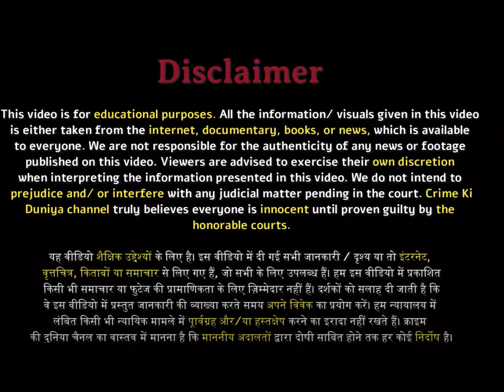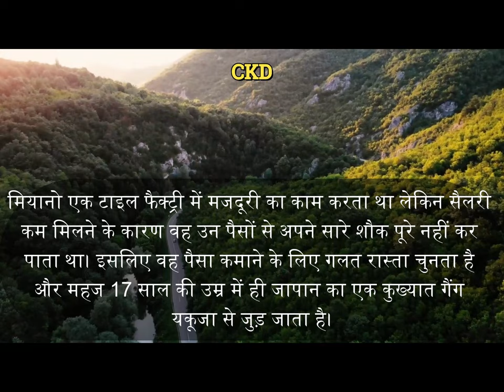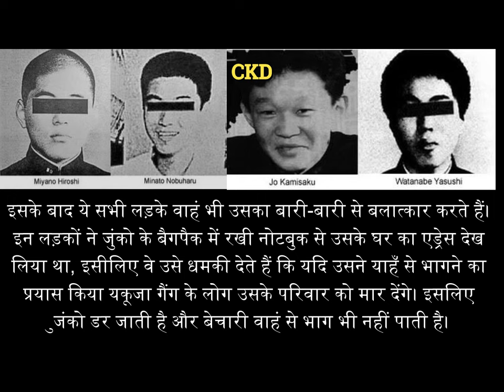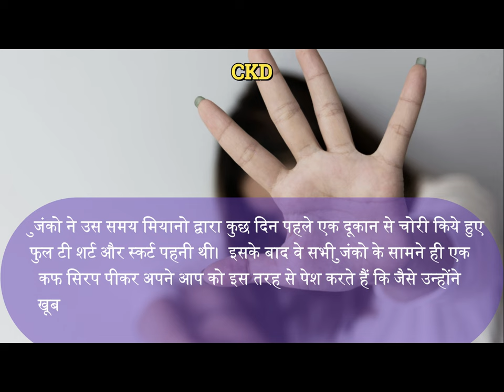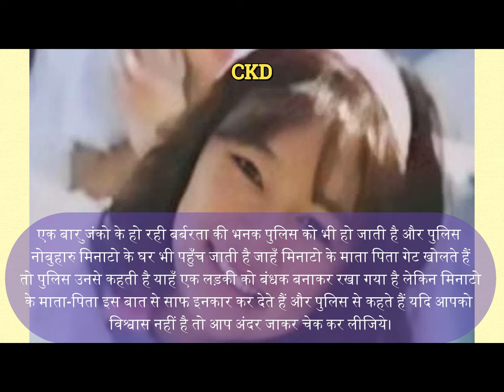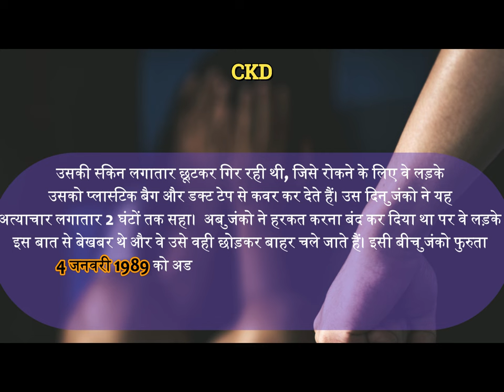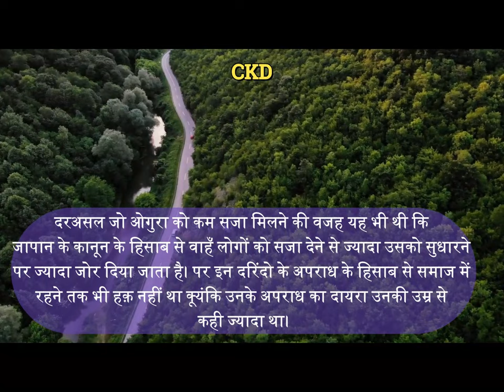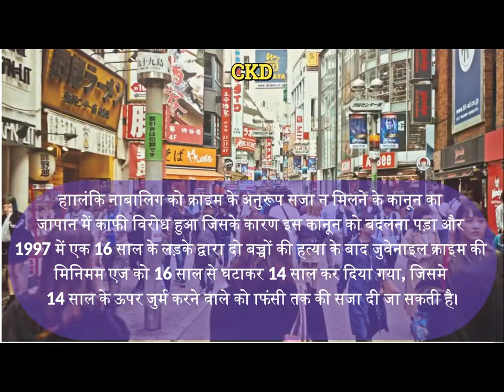Junko Furuta Mu*der Case I दुनिया की सबसे खतरनाक मर्डर क्राइम स्टोरी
This is one of Japan's most insensitive and atrocious crime cases, also known as the Concrete-Encased High School Girl Mu*der Case. This happened back in 1988 when Junko was returning home from her part-time job at 8:30 PM. Four boys kidnapped Junko Furuta for 40 days and gave her the worst torture. Eventually, she died on 4th January 1989 the boys disposed of the dead body in a drum filled with concrete. Police could not arrest these boys for more than 2 months but two of these guys were arrested in some other cases of gan*ape of another woman, and this mu*der case came to light.

You can watch the Junko Furuta Mu*der Case (Concrete-Encased High School Girl Mu*der) Story in this video explained in Hindi.

यह जापान के सबसे नृशंस अपराध मामलों में से एक है, जिसे कंक्रीट-एनकेस्ड हाई स्कूल गर्ल मर्डर केस के रूप में भी जाना जाता है। यह घटना 1988 में घटित हुई थी जब जुंको फुरुता अपनी पार्ट टाइम जॉब से ड्यूटी पूरी करने के बाद वापस अपने घर लौट रही थी। चार लड़कों ने जुंको फुरुता को 40 दिनों से ज्यादा बंधक बना कर रखा और उसे कठोर यातनाएं दी जिसकी कोई कल्पना भी नहीं कर सकता है। जुंको के साथ हुए अत्याचार को सुनकर ही सिहरन उत्पन्न हो जाती है। इतनी सारी यातनाएं झेलने के बाद जुंको अंतत 4 जनवरी 1989 को दुनिया को अलविदा कह देती है। पुलिस को इस केस की जानकारी तब होती है जब इनमें से दो लड़के एक अन्य महिला कैसे के साथ r*pe के मामले में गिरफ्तार किए जाते हैं तब बेहद नाटक की तरीके से इस मर्डर मिस्ट्री का खुलासा होता है।

इस वीडियो में आप जुंको फुरुता मर्डर केस की कंप्लीट स्टोरी देख सकते हैं।

Through the ‘Crime Ki Duniya’ channel, we tell various crime stories of incidents that happened around us. In our stories, we don’t hurt anyone’s sentiments. The purpose of preparing such crime stories is to make people aware of such incidents happening in society. Our stories are based on in-depth research and content available on the internet.